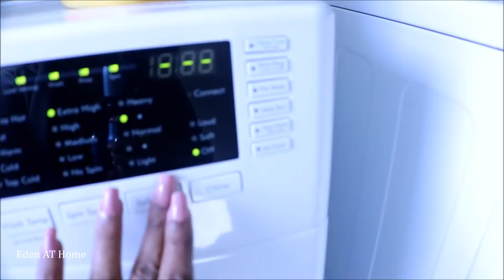Clean With Me: Spring Cleaning 3rd Floor Kids Room ናይ ቆልዑት ክፍሊ ግቡእ ፅሬት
Clean With Me: Spring Cleaning  3rd Floor Kids Room
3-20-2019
To Order Habit Nest Fat loss journal with

Organized Kitchen